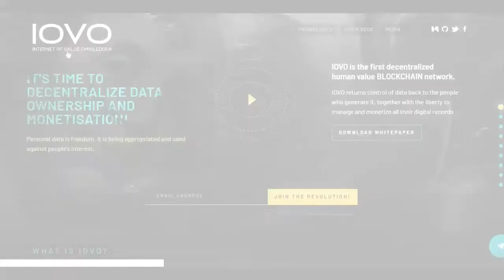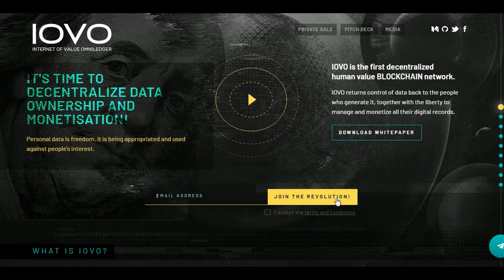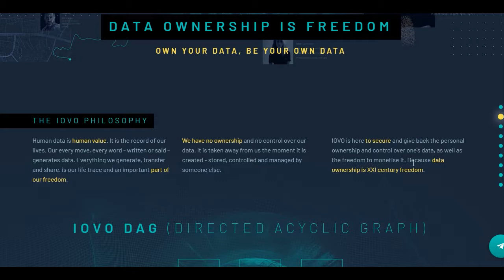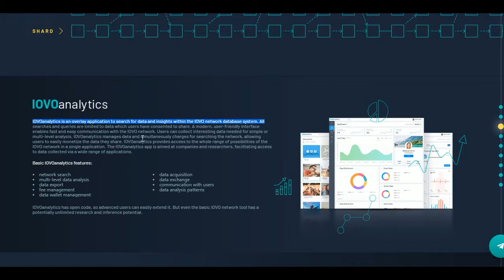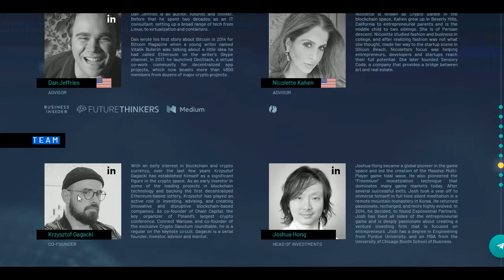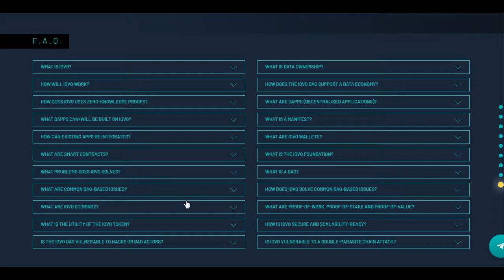IOVO PROJECT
The blockchain framework is encountering a fast acknowledgment and additional appropriation. Numerous ventures have seen its advantages, abilities, and possibility to enhance their activities, so they are embracing the innovation. Because of the wasteful aspects of the concentrated arrangement of running an industry which various ventures are utilizing now, bunches of businesses sort for a superior arrangement which will enable them to guarantee the proficiency of their tasks. The blockchain is a completely decentralized framework which is, truth be told, the response to the supplications of most businesses who were searching for an exit plan. The blockchain innovation has truly realized an incredible transformation in the different parts of the economy where it has been utilized by guaranteeing the clarity of activities, effectiveness, and speed in the framework with the guide of its advances.